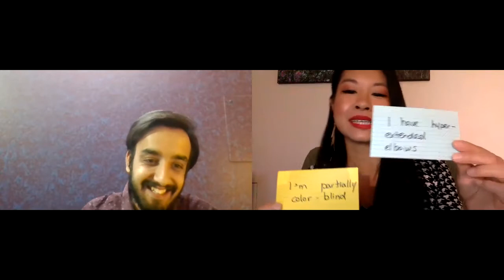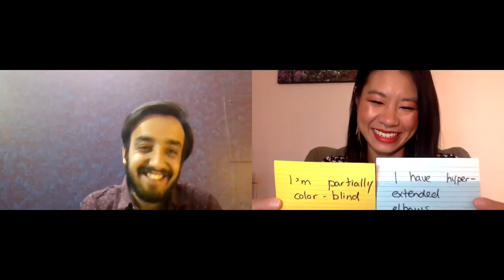Spotlight: Aditya Arora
In 15 minutes, we highlight the movers and shakers of the startups industry. We get to know the faces and personal stories behind these industry leaders. We spotlight top influencers in startup investing.

Aditya has been recognized as a successful Young Entrepreneur and Achiever on various national and international platforms. He has been invited to speak and deliver guest lectures at 150+ institutions globally and has won many prestigious awards for his work. Some of them include "Parliamentary Award, Duke of Edinburgh International Award, Microsoft Top 15 Changemaker, National Entrepreneurship Day - Young Entrepreneur of the Year - 2017 and "Youngest Nominee for Padma Shri 2020."

Follow VenturX for more tips and insights on funding and investments.